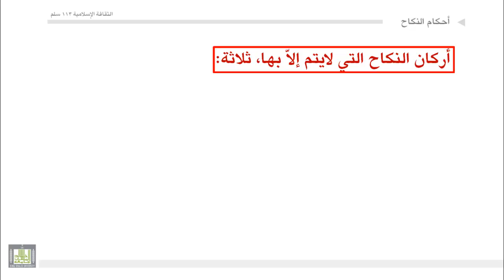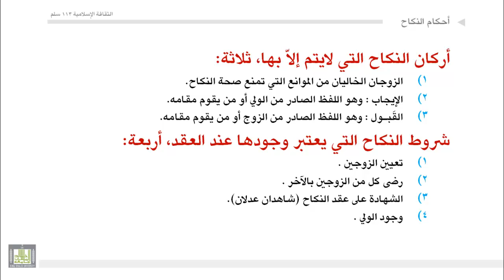النكاح : أحكامه، وأركانه، وشروطه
تعريف النكاح ، وتفصيل القول في حكمه، وذكر بعض الأدلة المرغبة فيه.
ـ أركان النكاح (الزوجان، الإيجاب، القبول)
ـ شروط النكاح ( تعيين الزوجين، ورضاهما، والإشهاد ، والولي )